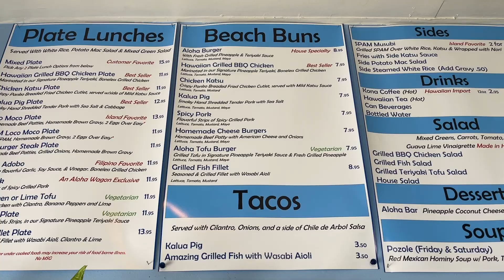Aloha Wagon Hawaiian food with Deanna Belos of Sincere Engineer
Today we're heading to Aloha Wagon on our mission to find the best food near Riot Fest and we're doing it with Deanna Belos of @sincereengineer

Song 1
Artist: Guustavv
Song: Bitter Everything

Song 2
Artist: Justnormal
Song: szechuan

Our mailing address to send us items:
3023 N. Clark St.

Andre Smith
Patrick Canale
Jonathon Smith
Kourtny Basinger
Dawn Kotecki
Brian Yaczik

Deb Ely
Kourtny Basinger
Eric Bartgis
Matthew Fritz
Ronald Ely

Slippy Jones
STEVEN CARRINGTON FULL YEARLY PLEDGE!!
Proud Nerd
Suzanne Draper
Katherine Madden-Aker
Adam Knight
Alex Andrews
Amanda Sartain
Matt Williams
Christopher Protain

Cedric Hurst

Katelyn Harper
Charles Currier
Jeremy Walden

Batman himself

Lucas Melotik
Alex Bacon
Chris Catton
Stephen O'Daniel
Lea Bonikowski
Robert Johnson
Nicki
Derek Boudreau
Thomas Reese
Robert Cabbage
Kevin D
Jacquie Desmond
Scott Hinden
Darcy Deming
Garrett Benner
Renee Loepke
Ryan Hart
Curtis Kolbe
David Black
Christopher Reeves
Kelsey Reagan
Kevin Kreiner
Bill Barrett (paid the $108 year in full!)
Sean Hanley
Karla Lindeman
Keith Matras
Matthew Menentowski
Derek Strong
Jacquie Desmond
Sapan Patel
Ryan Buckman
Kyle Hopfensperger
Monica Mars
TEAM WELBY!!
Matt Verdi
Orin Dix
Kevin Fandry
Arthur Brown
MrVkng9099
Nick Wass
Kori Koschalk-Newmister
Debbie Ely
Cinny Hayes

Chris Michela
Alex Husko
Chuck Gordon
Pinche Borracho
Ross Golding
Toni Cooper
Kathy Jones
Shelly Hudson
Dustin Ring
Alex Kalogeropoulos
Jeff Ohlrich
Hannah-Elizabeth Morris
Michael Goodrich
Big Mitch
Steven Carrington
Michael Malone
James Smith
WonderMedia
Dustin Anderson
Steven Berger
Joseph Rutherford
Steve Bradford
Justin E
Lee Lawson
Steven Edgell
Juliet Bagel
Doug Clemann
Jason Jones
Christopher Haines
Eric Ely
Eric McCloskey
Anjelica Jesus
Michael Hopper

Hansel Infante
Jason Harrison
Brian Finley
Drew Braston
Jewel M
Bailey Medlin
Johnny Is
David Cooper
Molly
David Jackson

Courtney Rioux
Omar

Mr Rican
Daniel
Dalton
Kevin Bastian
Juliet Hagle
Christopher George JW
Brianne Gasser
SMitchell
Jonathan Smith
Gavin Provost
Jeremy C
Partrick
Dawnn Gray
Hunter
Joe S
Doug H
Brandon Long
Scott Hinden
Dean Diamond
The Midwest Brew Review
Ryan Brown
Adam Ehlers
Robert Mattei
Colleen Maxwell
Justin Hazard
Nearly Worthless
Jo Espanol
It's Raining Babies
Joe Norskov
Sean Levings
Michael Medhurst
Matt Lewis